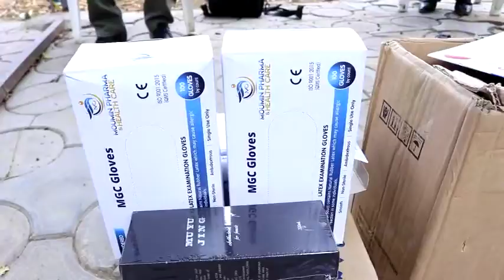Ururka Saxafiyiinta Solja Oo Agab U Qaybisay Warbahinta Awdal